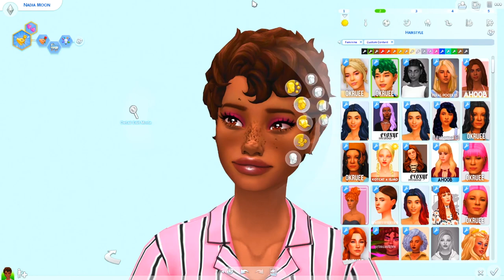🌟The Sims 4 | MAXIS MATCH CC HAUL - HAIRS, CLOTHING, PRESETS, SKINS & More 🛍️ 💅 | + CC Links 💎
Hi my little plums! For today's video we are going to be doing a maxis match cc haul. I found 80+ really adorable items!! All the cc links are in the comments section! Open for more ♥

✧ Tuesday: Townie Makeover's
✧ Wednesday: Not So Berry
✧ Thursday: Create A Sim
✧ Friday: Zodiac Sign Sims
✧ Saturday: The Blossoms
✧ Sunday: A Random Video